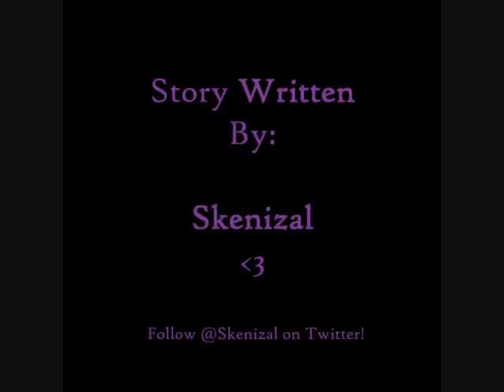Personal Lover -- A Justin Bieber Love Story (Chapter Fourty Five)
(Day before the wedding)
Jennifer wakes up nauseated, but fights the feeling long enough to take a hot shower, and gets ready for the day.
She woke up Justin with his expected sexy kiss, "Good morning, daddy."  "Morning Beautiful," he said in a sleepy voice and gave her another kiss.  Jennifer pulled away abruptly, ran to the bathroom, and vomited in the toilet.  Justin walked in with only pajama pants on, "Baby, did you eat some crackers?  I thought that helped."  "That was the crackers," Jennifer said after she wiped her mouth on a hand towel.  Justin gently wrapped his arms around Jennifer, "I'm sorry.  It'll get better."  "The worst part of it is that my clothes barely fit anymore," she pouted as she rested her head on his chest.  Justin kissed the top of her head, "Well, we can always buy more."  Jennifer sighed and let go of Justin so he could get ready for the day.  When he was done with his shower, he came down stairs to the kitchen where Jennifer was making breakfast for everyone.
Justin came up behind Jennifer, wrapped his arms around her waist, and rubbed her belly.  He had started doing that ever since he found she was pregnant.  It was so cute.  "So, you feel better now," he asked before kissing her on the neck.  A giggle escaped Jennifer's lips as she flipped over the French toast she was making, "Yes, much better now."  "Good," he whispered in her ear as he kept rubbing her belly, "My little hockey player needs to take it easy on his mommy."  Ryan, Chaz, and Jeremy whooped and hollered over hearing about the baby being a hockey player.  Jennifer just smiled really big as she handed Justin his plate of food.  Justin sat down beside his dad at the island and scarfed down his food.  He seemed so happy to have his dad with them.  Justin had picked him up at the airport the night before and has been super excited ever since.  Jennifer loved seeing Justin so happy.  All of a sudden there was a little squeal and Jazzy came running into the kitchen, "Bieber! Bieber!"  She ran right over to Justin and threw her hands up for him to pick her up.  Justin had the hugest smile on his face as he picked up Jazzy and squeezed her tight, "How's my girl?"  "Good," Jazzy replied as she hugged Justin's neck.  Not too long later Pattie came walking in with Justin's step mom and little Jaxon.  "Where's grandma and grandpa," Jennifer asked Pattie in a confused tone.  Pattie winked at her and said, "They went to get some stuff for the party tonight.  They'll be back soon."  Pattie helped Jennifer finish cooking breakfast for everyone.  They all ate and pitched in on getting the house ready for the party that night after the wedding rehearsal.  Jennifer and Justin had decided to do a joint bachelor/bachelorette party with friends and family.  Their house was huge, but it was already packed with family that were staying with them because of the wedding.  Justin and Jennifer refused to let them stay in hotels when they had plenty enough room in the house.  When they had finished getting stuff ready for the party, Jennifer slipped away to take a break in her and Justin's room.  She sat on the bed, kicked off her flip flops, and laid down on her side.  She had been laying there for 10 minutes when Justin quietly came in and laid beside her on the bed.  He smiled at her and gave her a kiss, "Feeling ok?"  "Yeah, just needed a break to put my feet up," she answered him with a smile.  Jennifer leaned in and gave Justin a soft kiss on his plump peach lips.  Justin smiled again and pulled her a little closer, "You wanna foot massage?  Might make your tootsies feel better."  Jennifer giggled and nodded yes.  Justin sat up and pulled her feet into his lap.  He started massaging Jennifer's feet softly.  Boy, did it feel good.  She had been on her feet for most of the day and they were so sore.  Jennifer thought she could get used to being spoiled like this.  Usually she was the one doing all the stuff like this to Justin.  She just laid there and let him work his magic.  When Justin's hands got tired, he started tickling Jennifer's feet, and making her squeal with laughter.  She begged him to stop and they kissed each other lovingly while giggling.